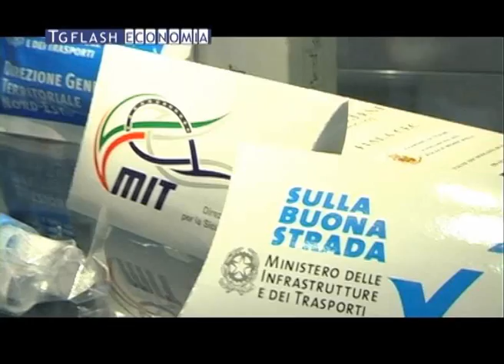ALCOOLTEST - Tg Flash Economia